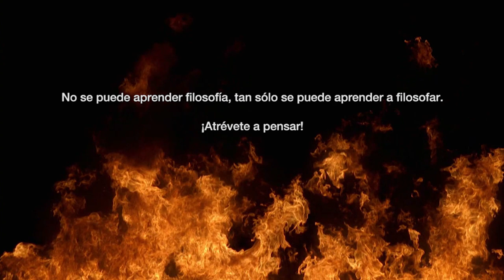Papa Francisco | Pacto educativo global: NUEVO ORDEN MUNDIAL (14 de Mayo 2020)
El 14 de mayo del 2020 iba a ser el evento pero se pospuso para octubre, el Papa Francisco se reunirá con los líderes mundiales para hacer un pacto educativo a nivel global.

Plantea que para llevar a cabo un nuevo orden mundial, es necesario educar a la población. Desde el Vaticano se preparan para el NUEVO ORDEN MUNDIAL.

Fortísimo abrazo !!